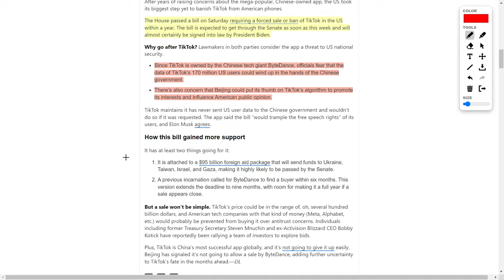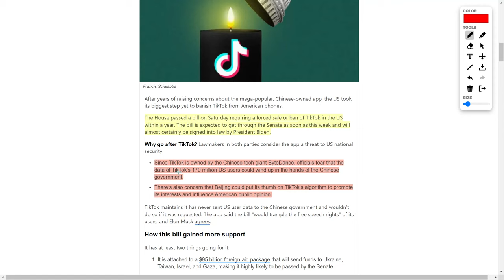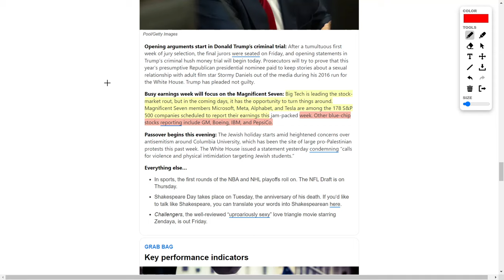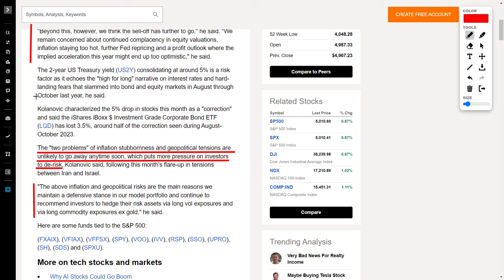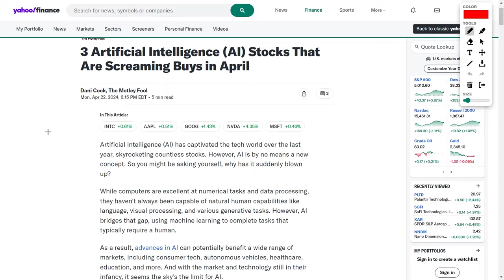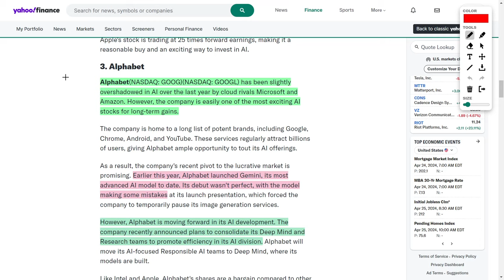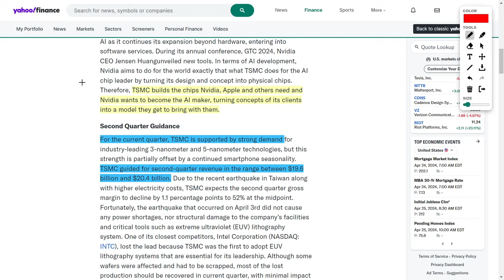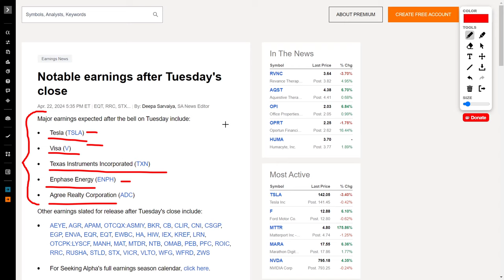3 AI Stocks Set to Skyrocket Despite Market Fears | YT Finance Deep Dive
The NASDAQ is still riding out a four-week losing streak. But fear not, because despite these dips, the overall performance of major indexes this year has been surprisingly robust!

Now, onto the real drama: Nvidia and Tesla. Nvidia took a massive hit, losing a staggering $212 billion in value in just one day! And if that wasn't enough, Tesla's share price plummeted, allowing Exxon and Mobil to swoop in and steal the spotlight in terms of market value. But hold onto your hats, because we're just getting started!

Next up, let's dive into the TikTok saga. The House passed a bill that could spell trouble for the popular platform, potentially leading to a forced sale or ban in the US within a year. This could have significant ripple effects on Chinese stocks, so keep your eyes peeled for updates on this front!

Now, onto the electric juggernaut, Tesla! Despite recent struggles, now might be the perfect time to snag some shares, with exciting developments like robo-taxis and a budget-friendly electric vehicle slated for 2025.

But wait, there's more! We've got a jam-packed week of earnings reports from heavy hitters like Microsoft, Meta, Alphabet, and a slew of others, including General Motors, Boeing, IBM, and PepsiCo. And let's not forget about Tesla's earnings report—talk about nail-biting suspense!

Switching gears, let's groove to the beat of Spotify's success with Taylor Swift's latest album, racking up over 300 million streams in a single day! This is music to investors' ears and could spell positive vibes for Spotify's stock.

But amidst all the excitement, we've got a word of caution from a JP Morgan analyst predicting a looming stock market crash due to stubborn inflation and rising geopolitical tensions. While it's crucial to stay vigilant, let's not lose sight of the bigger picture.

And now, drumroll please, let's talk artificial intelligence stocks! Intel, Apple, and Alphabet are making waves in the AI arena, offering tantalizing opportunities for savvy investors.

Last but not least, keep your eyes peeled for earnings reports from Tesla, Visa, and Endphase Energy—they're sure to stir up some action in the market!